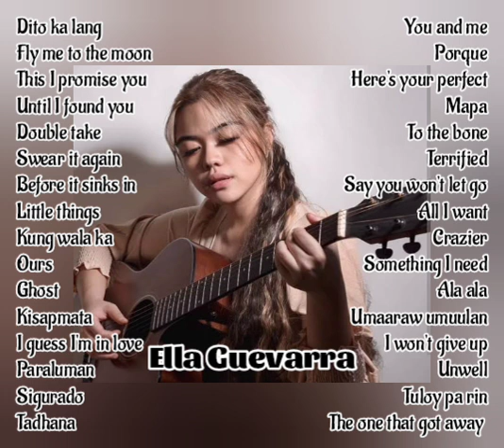Ella Guevarra I Nonstop Cover Songs